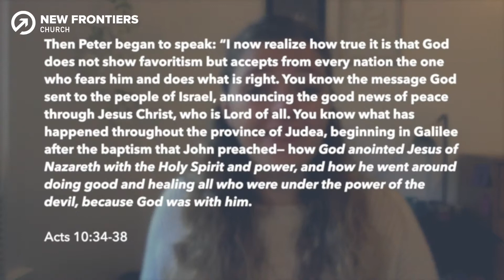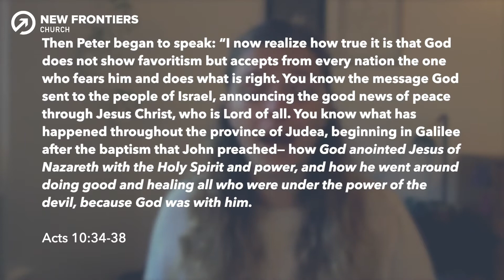The Kingdom of God: Week Two with Nic Lines